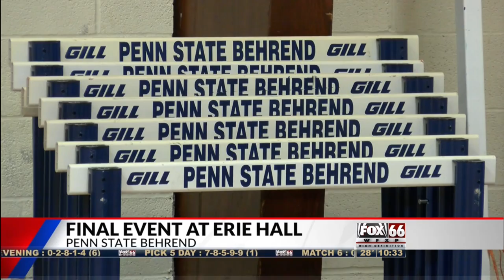Final event held at Erie Hall on Penn State Behrend's campus